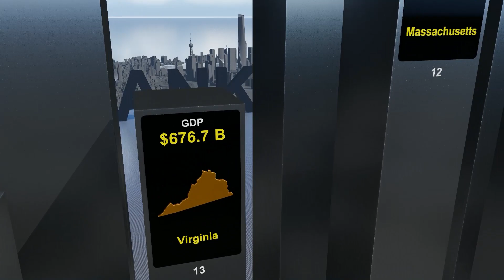AMERICA'S Richest States| SHOCKING :New York vs Texas |GDP comparison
this is a 3d comparison video about the  AMERICA'S Richest States| SHOCKING :New York vs Texas |GDP comparison. Looking to see which state is richest in the USA? Well, it looks like you'll have to flip your allegiance to Texas! In this video, we’re comparing the richest states of America .  New York’s GDP with that of Texas, and the results are shocking.If you’re curious about which state is richest in the USA, then be sure to watch this video! It reveals which state has the highest GDP, and one o9f the state even have a GDP of over $2 trillion, Texas sure does have a lot of money to throw around. So be sure to check out this video to see which state is richest in the USA!
the richest states also includes texas , new york , california , florida and many more , if you are interested in knowing SAMERICA'S Richest States| SHOCKING :New York vs Texas |GDP comparison so then watch this video till the end to find out the richest states in America .

infraction - action